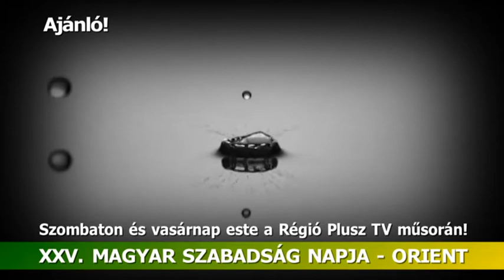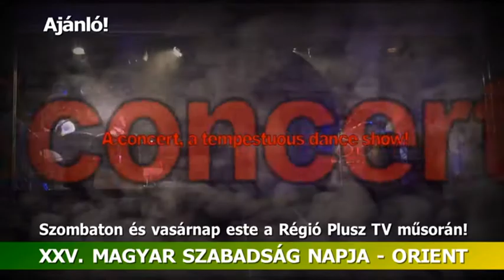Ajánló! - XXV. Magyar Szabadság Napja - Orient - zenés színház - Gödöllő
Idén 25 éves jubileumához érkezett Gödöllőn a Magyar Szabadság Napja, amit 1991 óta - amikor az utolsó szovjet katona is elhagyta hazánk területét és hosszú idő után Magyarország ismét szabad és független állam lett - minden esztendőben a magyar történelem és kultúra kiemelkedő értékeinek bemutatásával ünneplünk meg.
Nemzeti Emléknapunk alkalmából ezúttal az Orient című, nagy szabású előadással emlékeztek meg a 25 évvel ezelőtti eseményekről. A produkcióban a Talamba Ütőegyüttes, a Békéscsabai Jókai Színház művészei, a Cimbaliband és a Fricska táncegyüttes lép színpadra.